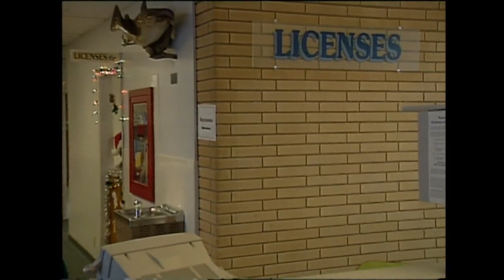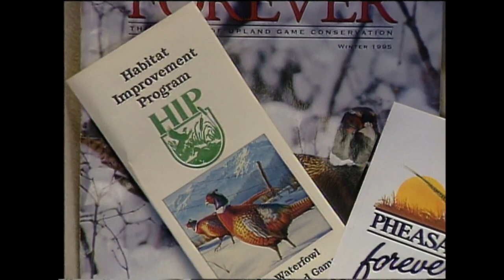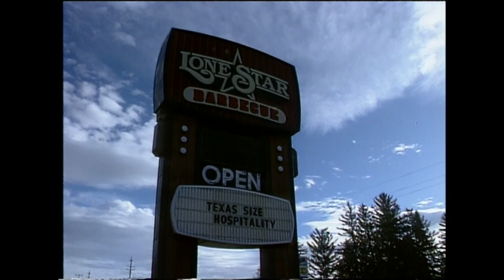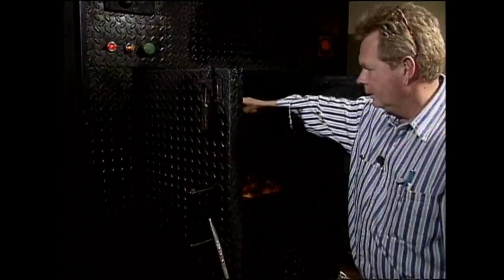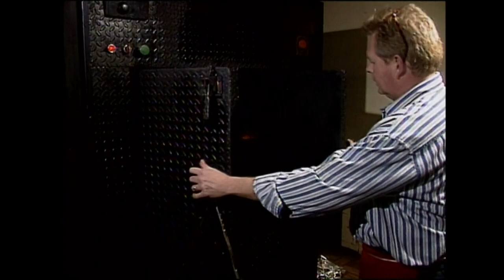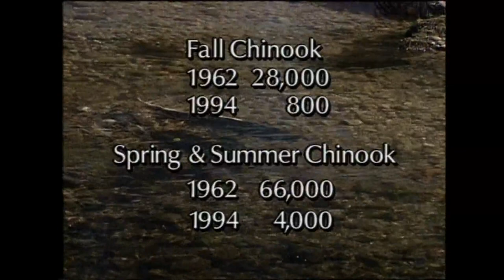Incredible Idaho: December 1994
In this episode of Incredible Idaho: Old friends, barbecue's best, and saving sockeye.